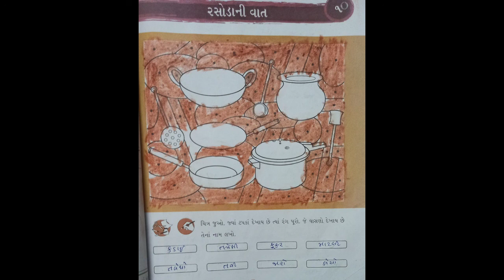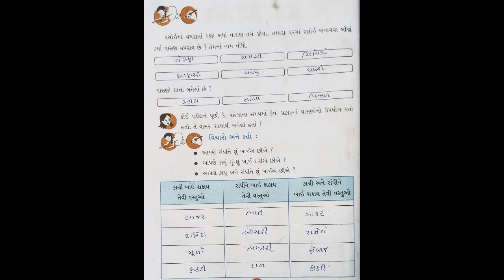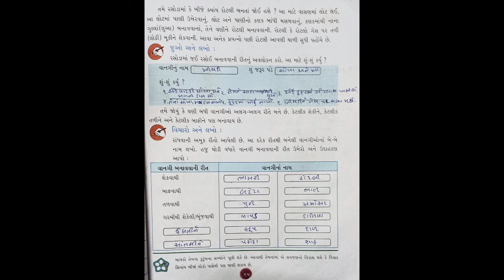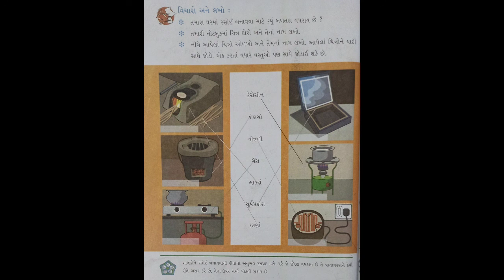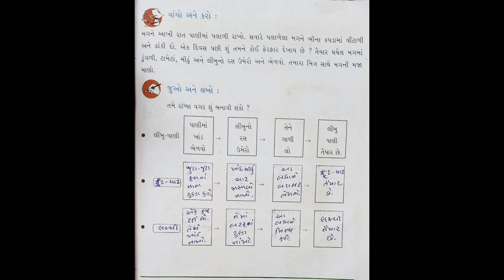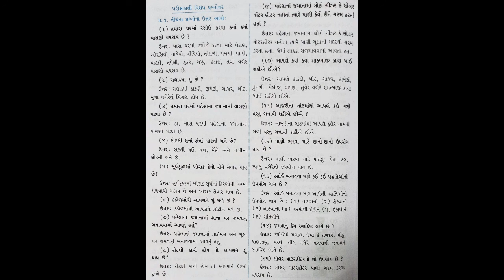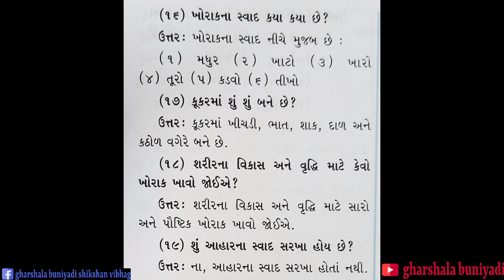ધોરણ 3 આસપાસ(પર્યાવરણ)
Gharshala Buniyadi Shikshan Vibhag || STD 3 || પાઠ ૧૦ રસોડાની વાત